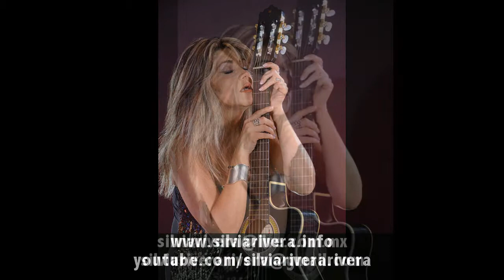DJ y Grupo Musical con Gios y Ballet HD 551353-8159 1989-8574 52*1750*2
Grupo Artistico-Musicales con Gíos, Ballet y Mariachi en un evento en el Hotel Hyatt.
Tels. 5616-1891, 7219 ó 6395 Nextel 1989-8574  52*1750*2
Telcel 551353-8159 Lada sin costo 01800-MAS-SHOW
El Grupo Artistico-Musicales ofrece diferentes opciones para sus eventos:
1) Orquesta completa con 12 musicos + DJ en los descansos de 15 minutos
2) Grupo Grande con 9 musicos + DJ en los descansos de 15 minutos
3) Grupo Mediano con 7 musicos + DJ en los descansos de 15 minutos
4) Grupo Chico con 5 musicos + DJ en los descansos de 15 minutos
5) Silvia Rivera (ex-vocal Luis Miguel) acompañada por un Tecladista y Saxofonista
6) Dúo de Silvia Rivera acompañada por un tecladista
Momentos Musicales:
• Momento De Música Actual (Paulina Rubio, Fanny Lu, María José, Gloria Trevi, Tito El Bambino, Etcétera)
• Momento Tropical
• Momento Grupero
• Momento Pop, De Todas Las Épocas, En Inglés Y Español
• Momento 70's Y 80's
• Momento "Vaselina"
• Momento Rock De Los 60's, En Inglés Y En Español
• Momento Bandas Mexicanas
• Momento Música Internacional
• Momento Merengue
• Momento Batucada
• Momento "Timbiriche" (Con Disfraces)

Se Reparten Suvenir Para La Animación Del Evento, Ejemplo:
• Sombrero Norteño
• Boinas
• Mechudos
• Máscaras
• Capas
• Micrófonos Inflables
• Sax Inflables
• Guitarras Inflables
• Moños "Vaselina"
• Moño De Tela
• Gorro Jamaquino
• Corbatas
• Lentes
• Orejas De Conejita
• Velo De Tul Con Peineta (Velo De Novia, Sólo En Bodas)
• Globos
• Diadema Con Sandia

Además De Los Servicios Mencionados, Incluimos:
• Iluminación Robótica (Grupo Y Pista)
* Pista iluminada
• Diferentes Tipos De Vestuario Y Utilería Del Grupo
• Zanqueros (Aparecen En Diferentes Momentos En La Fiesta)

Artistico-Musicales cuenta con diferentes servicios para sus eventos:
• Grupo de violines para su ceremonia religiosa y/o para la hora del banquete.
• Pianista solista con Piano de cola ó Teclado
* Saxofonista solista (toca Sax tenor, Sax soprano (Kenny G) y Flauta
* Violinista solista acompañado por Pianista ó Pistas
* Arpa Clasica solista ó acompañada por Violin, Flauta, Chello y/o Teclado
* Cuarteto de camara de cuerdas, alientos ó metales
+ Cuarteto de jazz y bossanova instrumental ó con Silvia Rivera como solista
• Mariachi para la misa panamericana, a la hora de la comida/cena y/o la torna fiesta.
* Performances (Shows internacionales para la hora de la comida ó cena)
El Grupo Artistico-Musicales se ha presentado en los salones y hoteles de mayor prestigio de la Cd. De México, del interior de la republica asi como en el extranjero.